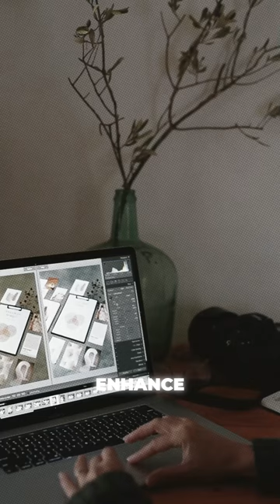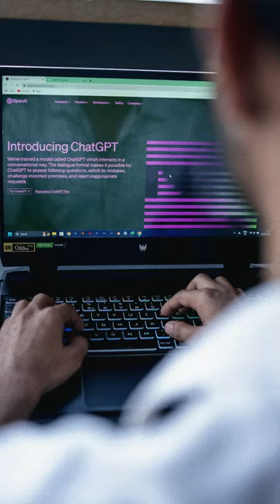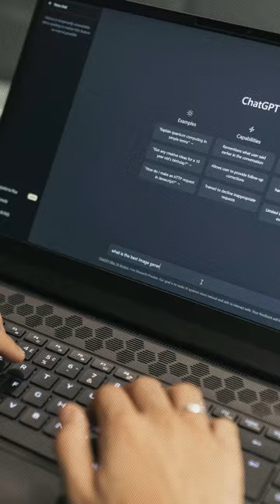The Big Dog Podcast EPI 89 "Enhance Not Replace"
Welcome to The Big Dog Podcast
In this episode, the intricate relationship between artificial intelligence and human activities is explored.
Josh, leads a captivating discussion centered around the idea that AI tools should be valuable aids, enhancing human capabilities rather than replacing them outright.
This podcast shares how Josh believes AI can be like a helpful sidekick, making our abilities even better. It's not about replacing humans but working together.
Join Josh Wilson for a friendly talk on how AI can make people's lives cooler without forgetting the awesome things that make them human.
Don't miss out on this chat about hanging out with technology!

01:00 Let's talk AI

03:00 We use AI

05:00 Zero grammatical errors? You know that's AI

05:40 Use the tool to enhance what you're doing

09:30 Use the tool to get more efficient and to get more intentional